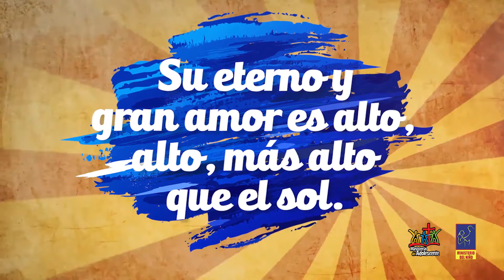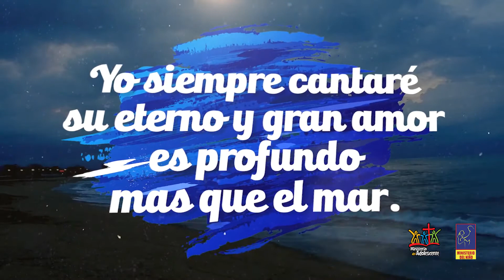Su eterno amor - Karaoke Semana Santa Menores